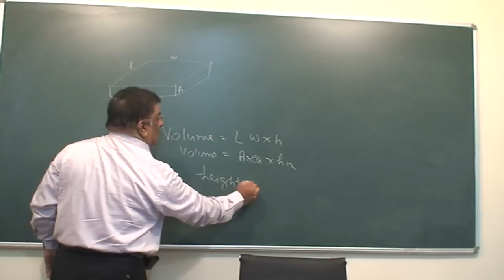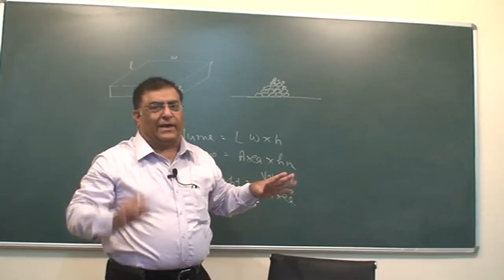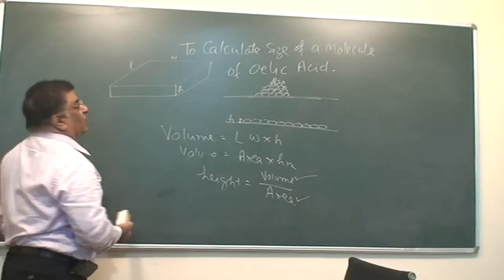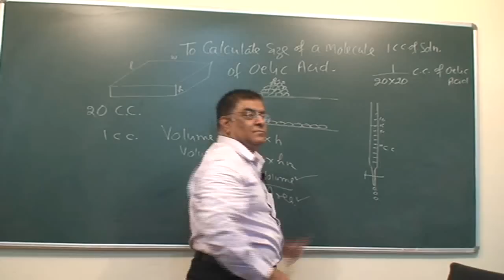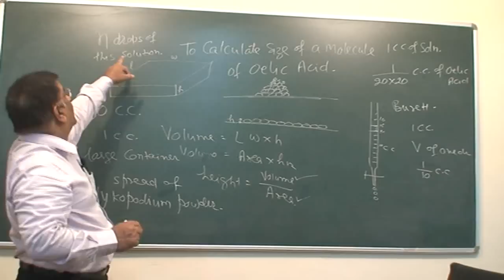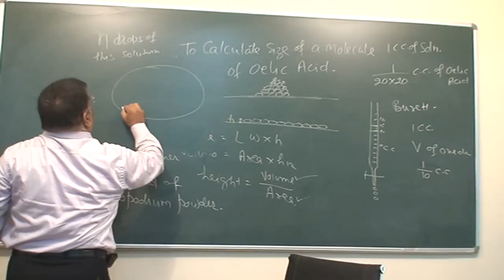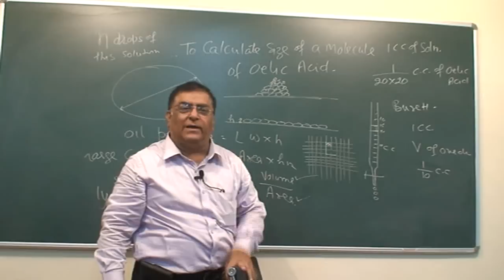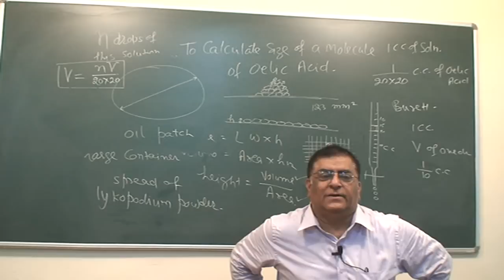XI_8.Measurement Molecule dia.mp4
Class XI Physics class room lectures by Pradeep Kshetrapal. Chapter: Measurement. Topic: measurement of diameter of molecule. Language: Hindi and English mixed.